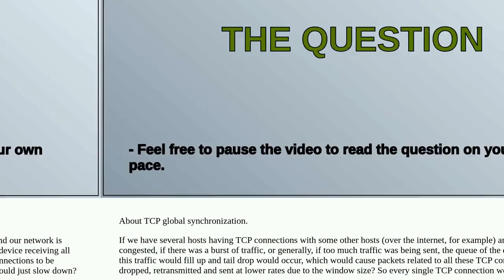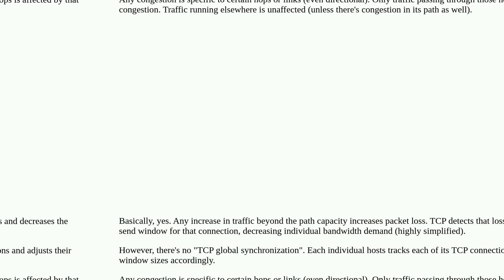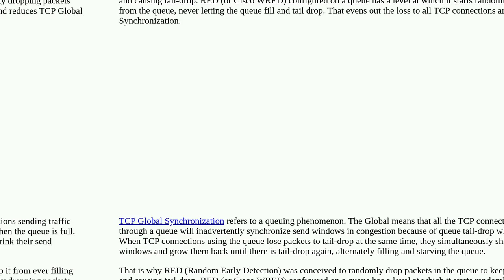Queuing and TCP Global Synchronization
A special thanks goes out to the community